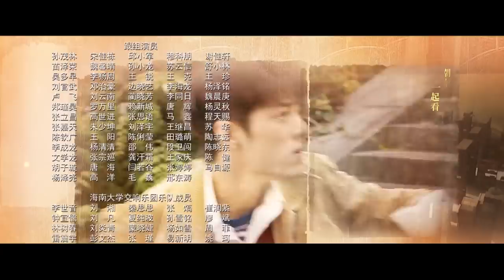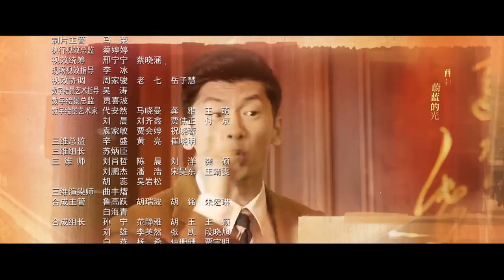[Multi-sub]《梦中的那片海》第32集｜肖战 李沁 刘芮麟 The Youth Memories EP32【捷成华视偶像剧场】